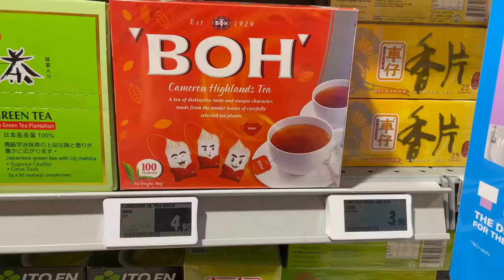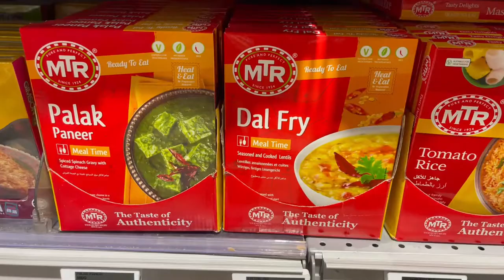What Japanese buy for Singapore's souvenirs at a local supermarket?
Sometimes, local people don't realise what foreigners like about your country. These are very popular products Japanese would love to buy in Singapore. Guess what? You may find them surprising!

We are a Japanese and British couple who have been living in Singapore for over 20 years. Our channel, Hey Singapore! provides useful information about relocation matters, education in Singapore, international schools, housing, restaurants, shopping, places of interest, and local art and culture. As a relocation consultant, Mihoko has a wealth of knowledge and experience that she loves to share with people who are planning to visit or move to Singapore.

Hey Singapore's SNS！